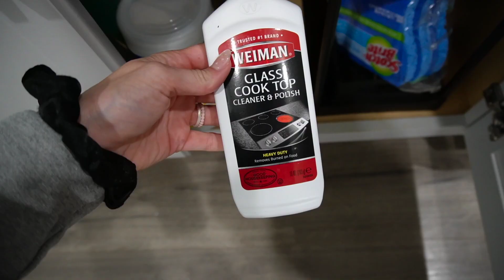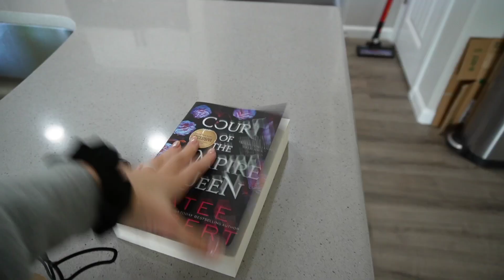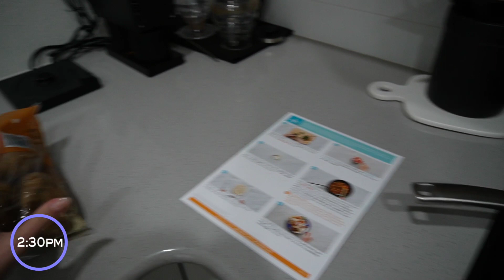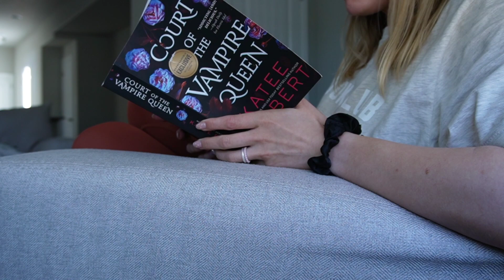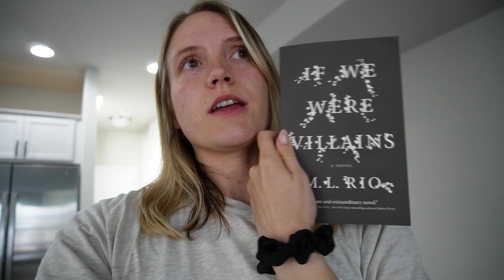complete my to-do list with me | productive day at home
hi hi, happy weekend! ☀️

timestamps
0:00 - intro
0:15 - 8am
4:56 - 9am
5:30 - 10am
7:08 - 12pm
7:34 - 2:30pm
9:19 - 3:45pm
10:34 - 6pm
11:44 - outro

Peace Out Friendly Faces,
Madi